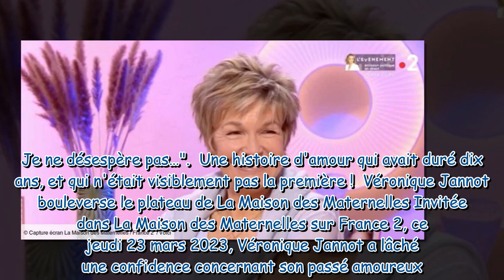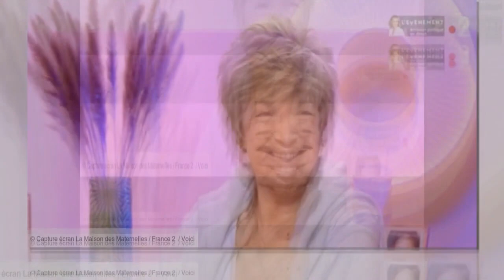Véronique Jannot révèle le nom de son premier amour et surprend le plateau de La Maison des Maternel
Véronique Jannot révèle le nom de son premier amour et surprend le plateau de La Maison des Maternelles (ZAPTV)